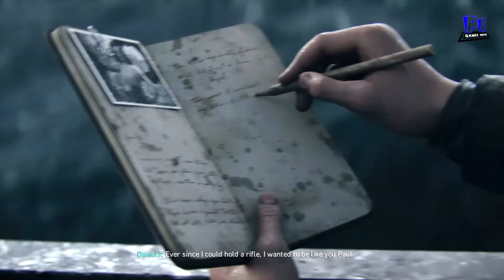CALL OF DUTY WW2 Gameplay Walkthrough | COD WW2 Campaign Mission 1 ( No Commentary )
CALL OF DUTY WW2 Gameplay Walkthrough Mission 1

- Intel® Core™ i5 - 3470 - CPU
- 8GB - RAM
- ZOTAC GTX 750ti 2GB - GPU
- 6TB SATA - HHD
- AITC KSM 128GB - SSD
- 650W Powersupply